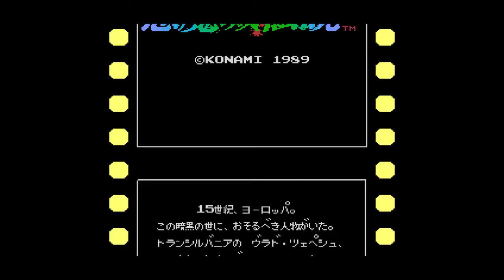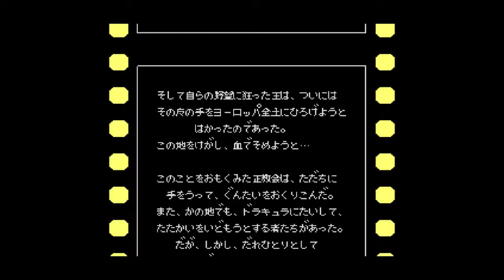[FC/ACT]『ドラキュラII 呪いの封印』（1987/海外版1988）#3 プレイ記録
過去のプレイ記録です。
Steam版の『悪魔城ドラキュラコレクション』でのプレイです。

2作目は日本語版が収録されていないという状態で、会話が全て英語です。
あまり大した内容の会話ではありませんが、雰囲気的には日本語が欲しかったところです。
ディスクシステム版を知っているため、微妙な音の違いに戸惑ってしまいました。（やはりディスク版の方が愛着がある）

『月下の夜想曲』以降の探索型ドラキュラに登場する要素が既に現れており、新鮮な驚きがありました。

聖水で壊れる石や落とし穴を探っていく感じは懐かしい反面、あまりにも地道すぎる。

ラストのドラキュラが史上最弱なのではと思う。
また、エンディングでは確かクリア時間に応じて変化があった気がします。

個人的には、主人公のシモンが１作目でドラキュラを倒したことにより呪いを受けており、それを解くために旅立つという設定が好きでした。